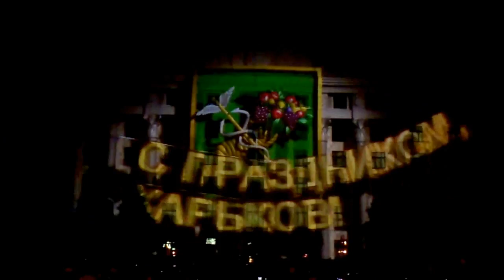Проекционное(стереограф)3Dmapping шоу в Харькове на День города 23августа2013-70лет освобождения ВОВ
23.08.13. Проекционное стереографическое (световое, а не лазерное) шоу (3D мэппинг)  на самой большой площади (пл. Свободы, старое название площадь Дзержинского)  в Европе, на здание Харьковской областной администрации, что по улице Сумской дом №64. Происходило шоу(предыдущий раз было в 2010году)  в честь Дня города 23 августа 2013г - 70лет освобождения от фашистких захватчиков в Великой Отечественной войне(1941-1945гг), (2-мировая война 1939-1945гг)

Прошу извинить за аматорское качество, видео снято на мобильный телефон!